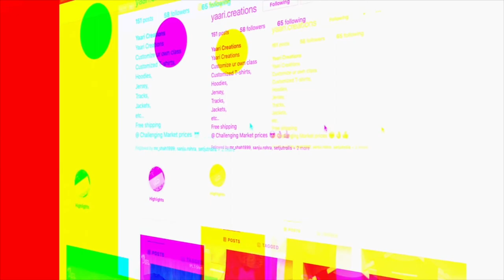PLZ PUBG Don't Do This to MEE || Pubg Lite Montage || Pasricha Gaming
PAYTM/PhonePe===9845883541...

Spec
GPU: GeForce GTX 1050 Ti
CPU: Intel(R) Core(TM) i5-8300H CPU @ 2.30GHz
Memory: 8 GB RAM (7.85 GB RAM usable)
Current resolution: 1920 x 1080, 60Hz